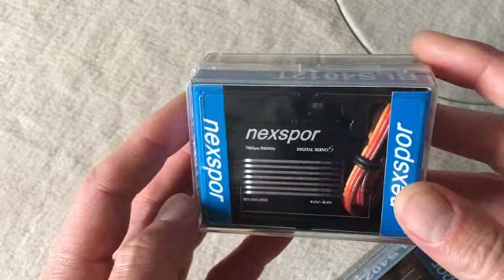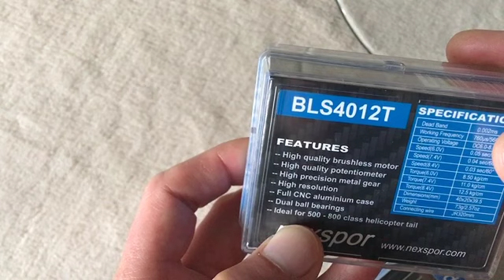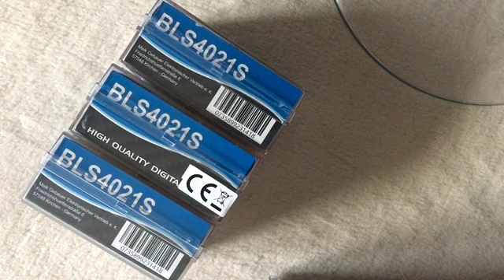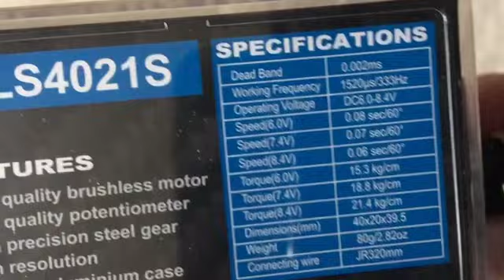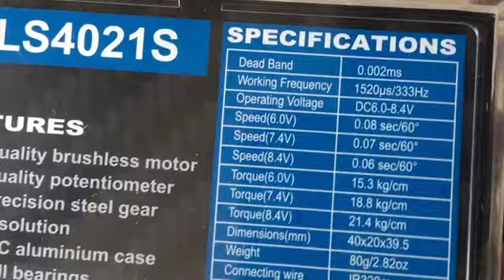RC Helicopter Servo-Set (Teil 1): nexspor BLS4021S + BLS4012T (550-700 size)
Erster Eindruck des Helicopter Servo-Set von nexspor für RC Scale Helicopter für Größen der 550er bis 700er Klasse . Überraschend positiver Eindruck über die hochwertige Feinwerkbau Fertigung und Metallbau-Verarbeitung der Servos. Weitere infos findet ihr auf den Webseiten von sowie

Gruss,
Black Baron